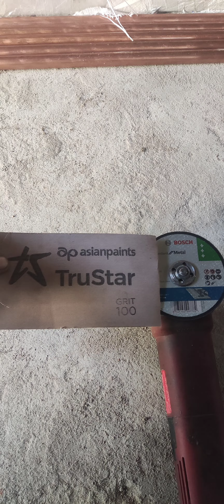3ton ice plant